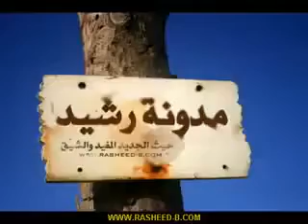The opposite direction is very funny do not miss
a very mad man (in Arabic)